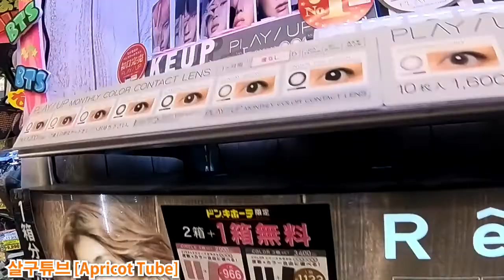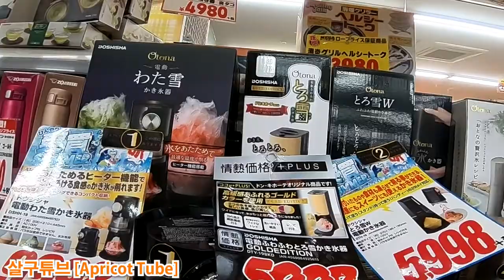더운 날 돈키호테에서 빙수기계 사러갔는데... 살구는 무엇을 샀을까요?/살구.Apricot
안짱 관련영상

장난감 선물 엄청 많이 준비한 아빠! 잠에서 깬 아이들의 리얼 반응은? ㅋㅋ 마지막 반전주의 (Feat. 감자) 어린이날 특집 [뚜아뚜지TV]